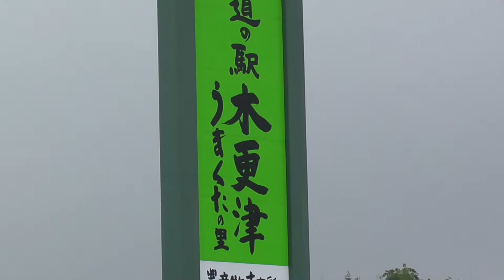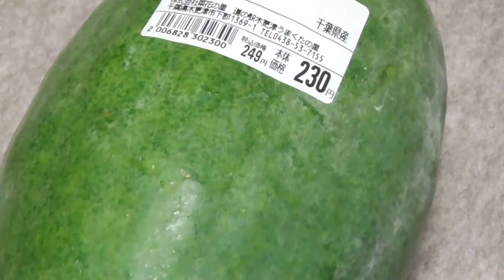道の駅☆彡木更津うまくたの里で色々買ってみた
ビワのてるてる坊主は可愛い。。。